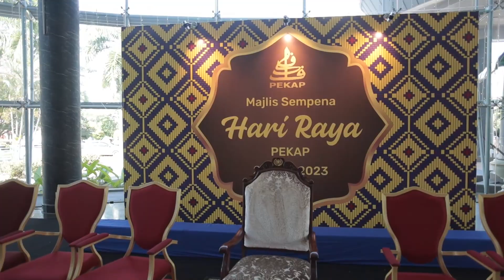my art work